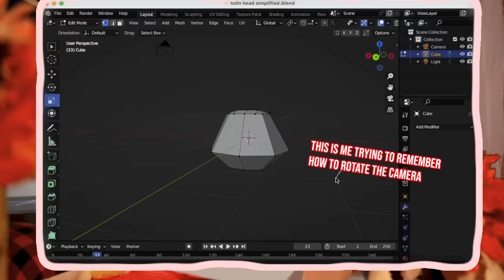These Cosplay Horror Stories are WILD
Link for the top im wearing, and the candy corn little bat

Chapters
00:00 - Intro
01:20 - Anon - Tears of the - can i say s**p on youtube? tears of the s**p
04:42 - Anon - Bookstore Contest
08:41 - Woahits_nechi - fighting titans by moonlight
13:13 - Anon - just trying to Copic
15:57 - Dolliedoom - Pleather bikini and a tummy ache
18:19 - Anon Diva Cup Creepypasta
20:30 - The Death Arcana - Chainmaile in a heatwave
24:54 - Maxwell - Poop
27:19 - From me - Florida supercon awfulness